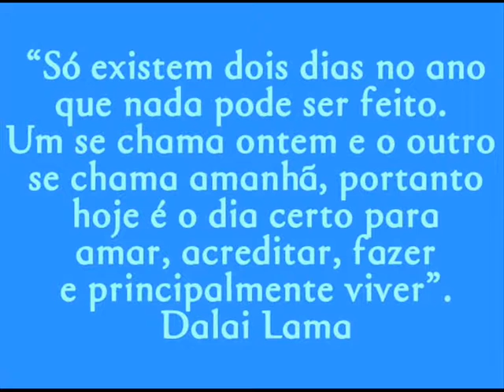What a Wonderful World-Trio Os Liberais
Festival da Batata-2011 Comerciantes do distrito de Quiririm, em Taubaté, retomam uma tradição da década de 70 trazida pelos imigrantes italianos. Trata-se de uma festa na qual a culinária é toda baseada na batata.
A festa surgiu como uma homenagem aos produtores de batata de Quiririm, que tinham o costume de doar parte da colheita para a comunidade, que na época mantinha a igreja e a escola da região.

Filmagem e edição:

Cristina Alves

Secretaria de Turismo e Cultura